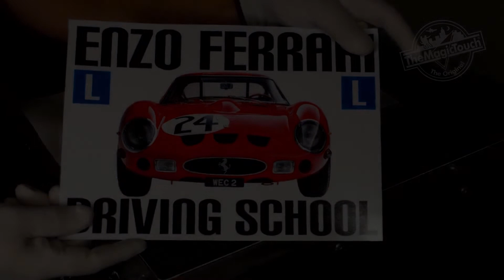Fogli magnetici per esterni con CPM 6.2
Come creare fogli magnetici per esterni con CPM 6.2 e Cover Seal UVS. Stampato con una stampante laser/led a colori CMYK e una pressa a caldo professionale. Per maggiori informazioni visita e